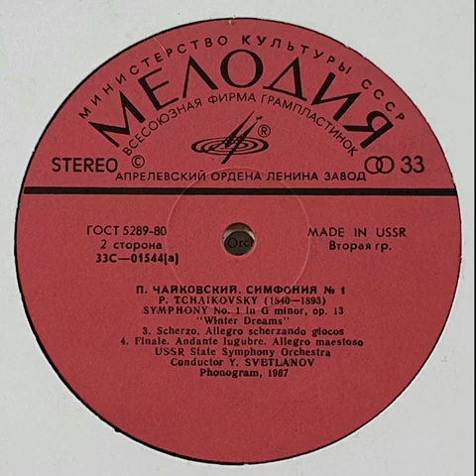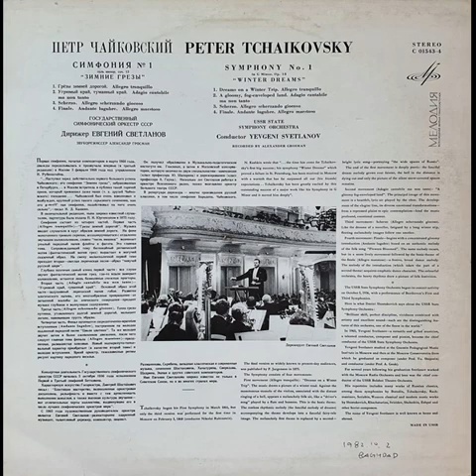Tchaikovsky Symphony No. 1 in G minor, Op. 13 "Winter Dreams" - LP Side 2 (Melodya)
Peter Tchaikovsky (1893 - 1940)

00:00  1. III. Scherzo. Allegro scherzando giocoso
07:40  2. IV. Finale. Andante lugubre. Allegro maestoo

USSR State Symphony Orchestra
Conductor: Yevgeni Svetlanov
Recorded by Alexander Grosman

Sound sources: LP - Peter Tchaikovsky Symphony No. 1, Made in USSR

이라크 바그다드에 근무하던 시절인 1982년 당시에도 바그다드엔 물자가 상당히 귀했었는데 우연히 들른 중심가의 백화점에서 레코드판 가게를 발견하곤 얼마나 기뻤던지!
당시엔 한국에서는 성음에서 라이센스판이 나오기 시작하던 시절이었는데 클래식 음악을 좋아하는 사람들은 소위 원판이라는 것을 콜렉션하는 것이 약간은 사치스런 취미로 여겨지던 시절이었다.

그러나 당시 이라크는 구 쏘련과 수교하고 유럽과는 활발한 무역거래가 없어서인지 구하고 싶은 도이치그라마폰이나 EMI의 레코드는 볼 수가 없었고 쏘련산인  Melodia판만 구할 수 있었다.
당시 라흐마니노프나 차이코프스키등 러시아 작곡가들의 판을 여러장 구입했으나 당시 쏘련제는 통관이 않되던 시절이었고 원판의 통관이 5장으로 제한 되던 시절이라 휴가 때마다 몇 장씩 숨기고 들여오곤 했다.
그중 가장 인상적으로 들은 곡이 Tchaikovsky Symphony No.1 Winter Dreams "Daydreams"  2악장이다.
이 곡을 들을 때마다 온 세상이 눈으로 뒤덮여 반사되는 햇쌀로 눈부신 어느 추운 겨울날 난로가에 앉아  잠시 졸면서 새로운 세상의 맛을 잠깐 보는듯한  느낌을 받는다.

차이코프스키는 이 첫 교향곡을 1866년 3월에 작곡하기 시작했으나, 세번째 버젼이 1868년 2월 3일
니콜라이 루빈스타인의 지휘로 모스코바에서 처음으로 연주되었다. N. Kashkin 은 이렇게 평론을
했다. "...차이코프스키에게 첫번째 큰 성공의 시간이 다가왔다. 페테스브르에서 실패했던 그의 교향곡
winter Dreams는 모스코바에서 그의 동료들의 기대를 훨씬 뛰어넘는 찬사를 받았으며... 차이코프스키
는 이 교향곡에서의 큰 성공으로 매우 흥분했으며 이로 인해 그는 매우 감동을 받았다."
오늘날 청중들에게 잘 알려진 마지막 버젼은 1875년 P. Jurgenson에 의해 출판되었다.
2악장은 음울하고 안개로 뒤덮힌 땅이라는 부제가 붙어있다.
(소장판에서 발췌하여 번역함)
- 2012년 12월 2일 -